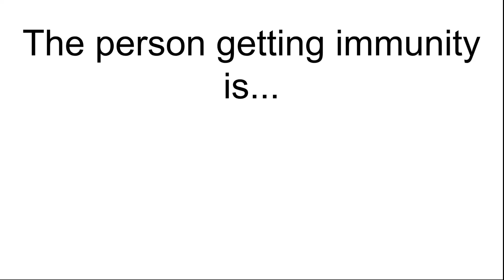Top 64 Character Contest #33